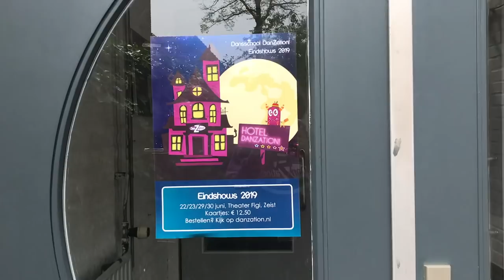DanZation! Eindshows 2019 vlog 1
Volg Caja en Lilianne in hun voorbereidingen naar de DanZation! Eindshows 2019. Wat komt er allemaal kijken bij het organiseren van de voorstellingen in theater Figi op 22/23/29/30 juni? Je ziet het in deel 1 van deze serie vlogs; de Combitrainingen!